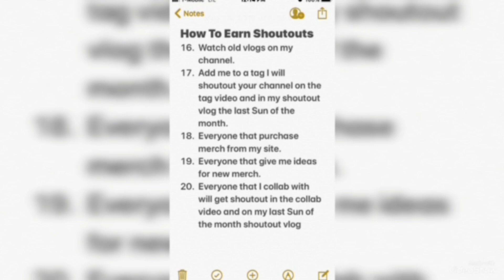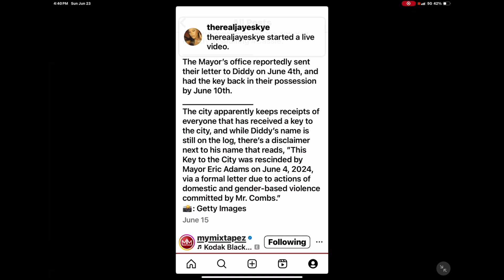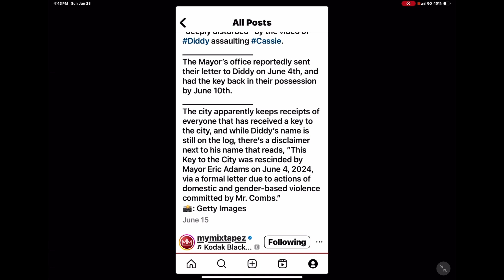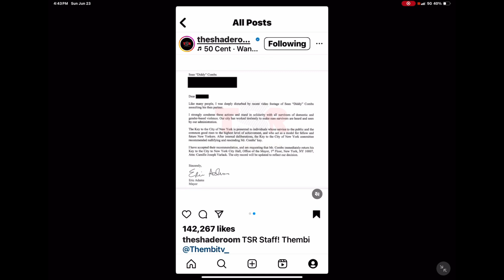Diddy Returns The Key To NYC To The Mayor (Exclusive)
Diddy Returns Key To NYC After Mayor Adams Ask For It Back... In this video I'm sharing my thoughts on Diddy returns key to NYC after Mayor Adams ask for it back.